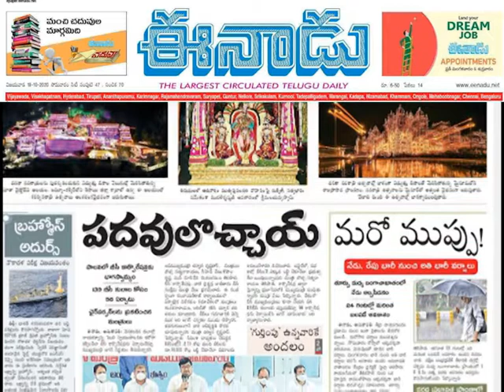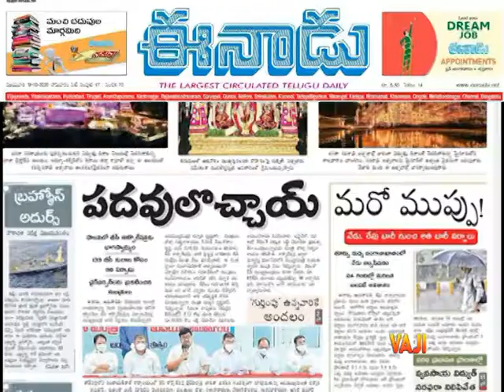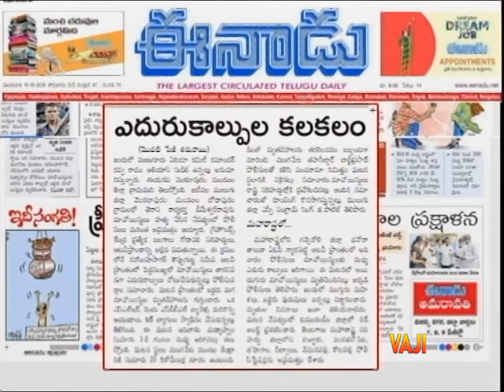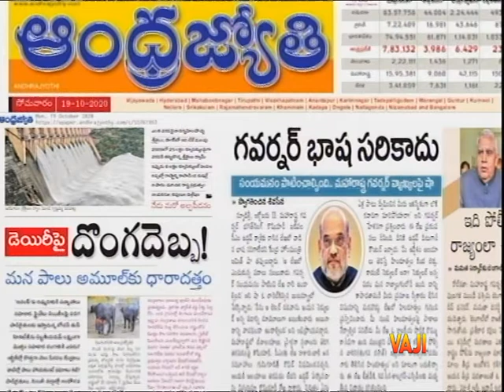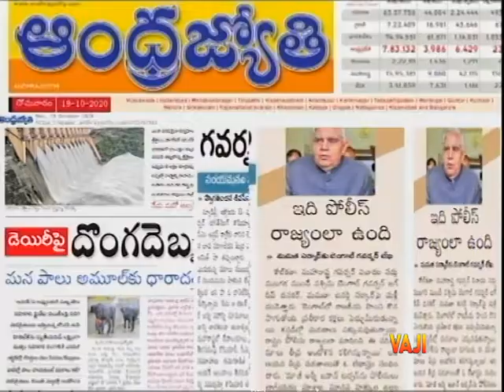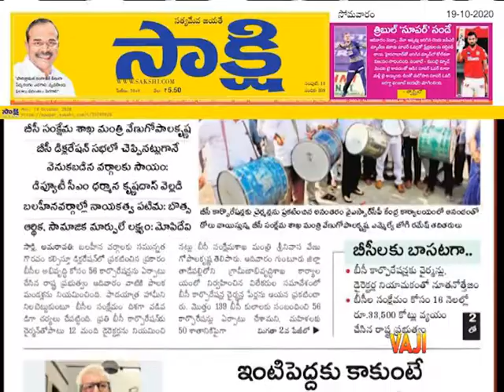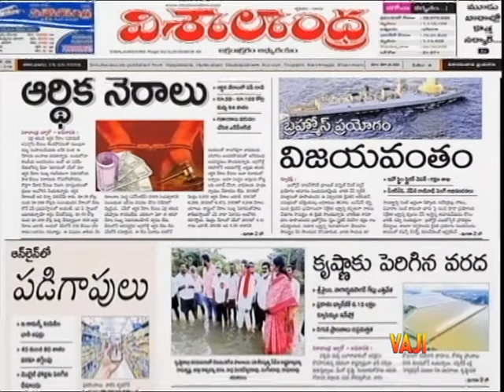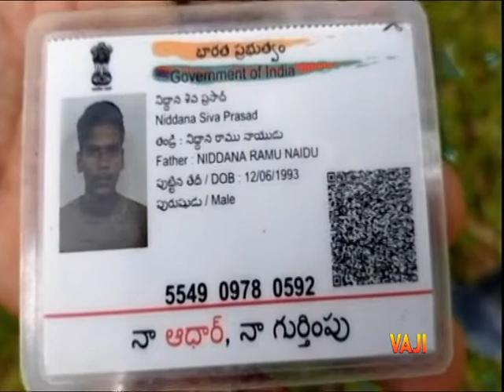vaji debate 19.10.20